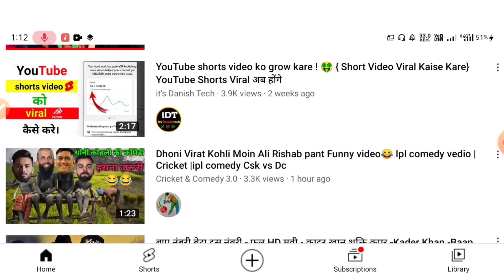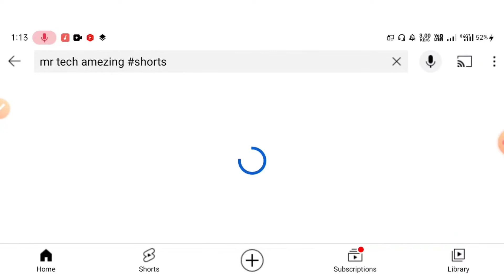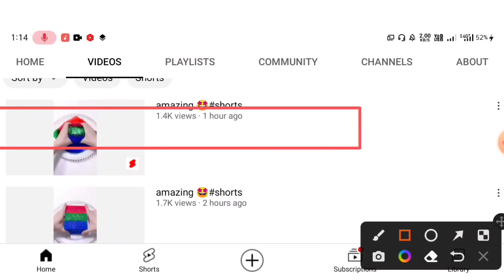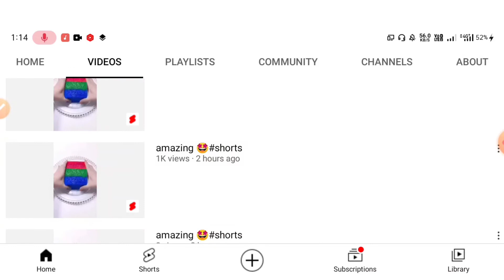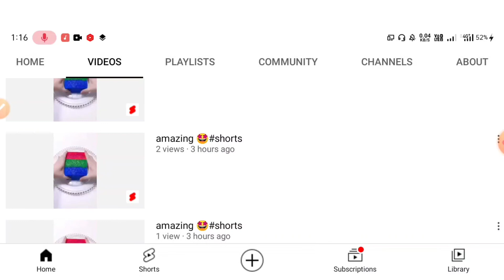YouTube shorts video viral kaise karen || Short video viral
@Technology Trick

💐 Welcome to Technology Trick.Here you can get 𝗳𝗿𝗲𝗲 technical trick and youtube updates.

Hey guys, Today we will talk about how to make free professional logo for youtube.

Md Shoyeb Akhter
DTH Trick
Nitesh Verma
youtube shorts
youtube shorts video viral kaise kare youtube video viral kaise kare
How To Make Youtube Short Video Viral how to viral short video on youtube
youtube shorts, how to viral youtube video youtube video viral kaise kare

✴️Other Questions.